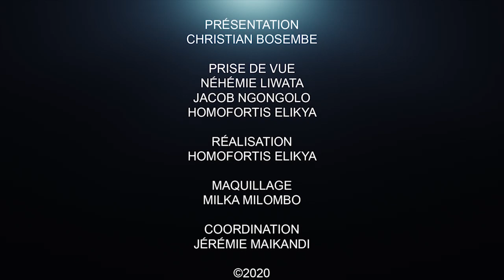CRITIK INFO 30.09.20 FATSHI DOIT PROTÉGER KARMAPA CONTRE LES OPPRESSEURS DE LA RÉPUBLIQUE.